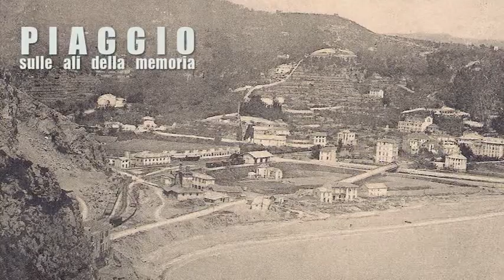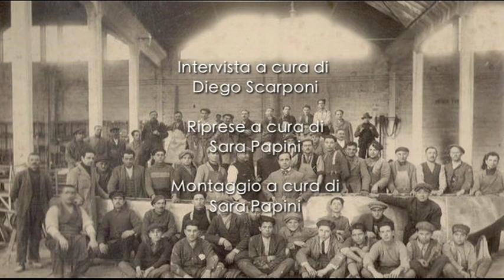PIAGGIO - SULLE ALI DELLA MEMORIA - MAURO BERNINI [INTERVISTA COMPLETA]